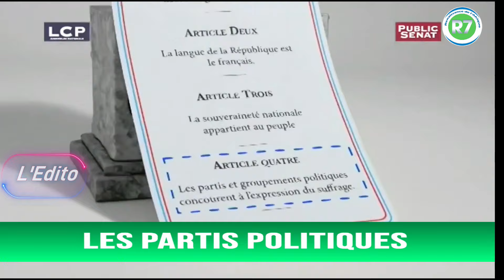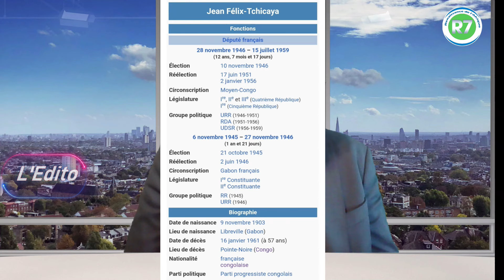L'IMPACT DES PARTIS POLITIQUES ETHNOCENTRES AU CONGO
Les partis politiques au Congo sont des épiceries familiales qui instrumentalisent les ethnies pour une famille, un clan et quelques affidés en oubliant la majeure partie de l'ethnie.